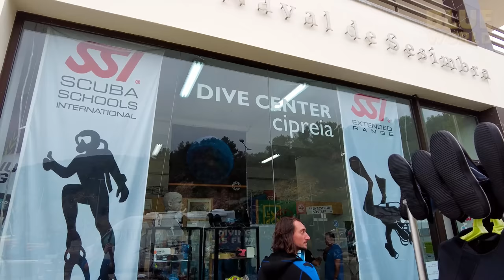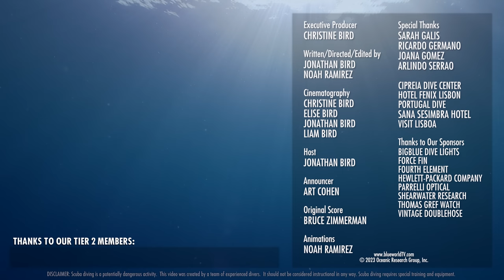This Spooky Shipwreck is Home to Sneaky EELS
The Bird family explores the wreck of the River Gurara in the Sesimbra region of Portugal, searching for Conger eels!

Chapters:
0:00 Intro
0:24 River Gurara back story
0:54 Traveling to Portugal
1:57 Preparing for the dive
3:55 Exploring the wreck
6:59 Searching for hidden creatures
11:16 Heading to the surface
12:38 Summary
13:11 Credits